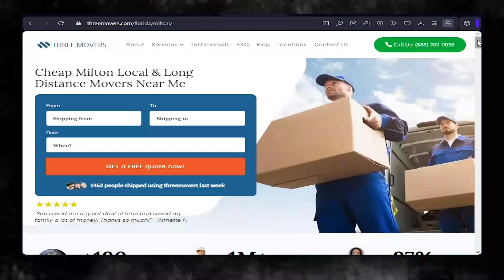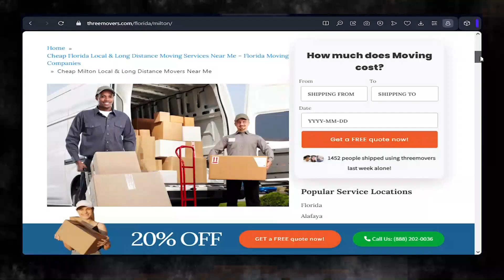Efficient Moving Services in Milton | Hassle-free Relocation in Milton | Top Moving Tips for You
If you're planning to move to or from Milton, it's essential to find a reliable and efficient moving company. Three Movers offers customized moving solutions for all types of moves, whether you're a college student, homeowner, military personnel, business owner, or car owner.

We have been in the moving industry for over two decades, serving over one million customers who were satisfied with the quality of our services. We partner with the best carrier companies in Milton and across the US to ensure that your items are in safe hands. Plus, we supervise the moving process and send you regular updates to give you peace of mind.

At Three Movers, we understand that cost is a significant concern when choosing a moving company. That's why we offer some of the most affordable moving rates in Milton. You can request a free quote by filling out our online moving quote form to ensure you're well-informed before choosing a service that fits your budget.

Moving to or from Milton can be a complex process, involving customs regulations, documentation, and transportation. That's why it's crucial to work with a moving company that has experience in international moves and can guide you through the process. We specialize in providing efficient and affordable moving solutions for international moves, and our experienced staff will ensure that your items are packed and transported safely and securely.

At Three Movers, we're committed to providing you with a stress-free and hassle-free moving experience. Contact us today for a free quote and let us take care of all your moving needs, whether you're moving across the country or from Milton to any destination in the United States.